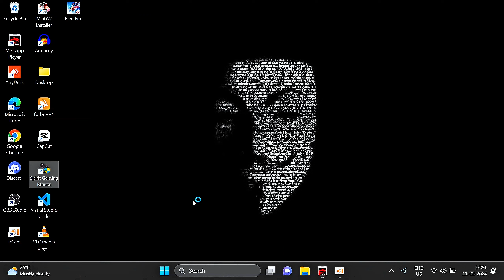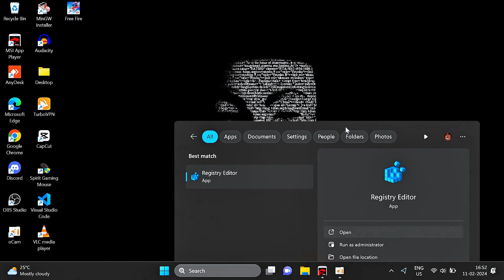This Setting Gives 95% Headshots🎯 After OB43 Update Free Fire👽🔥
FOR SEARCHING 🔎

ob42 update free fire sensitivity
best tweaks for headshot
bluestacks 5
bluestack 5 headshot setting
best tweaks
free fire pc settings
best headshot settings in free fire bluestacks 5
bluestacks
bluestacks 5 best tweaks for headshot
bluestacks 4 best version for free fire
tweaks in bluestacks 5
pc settings free fire
regedit free fire pc bluestacks 5
bluestacks headshot setting